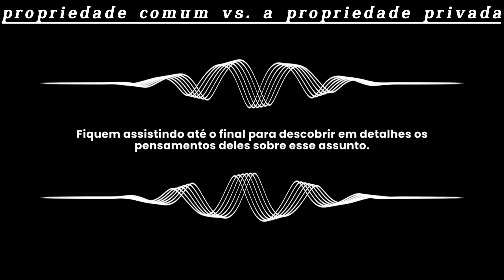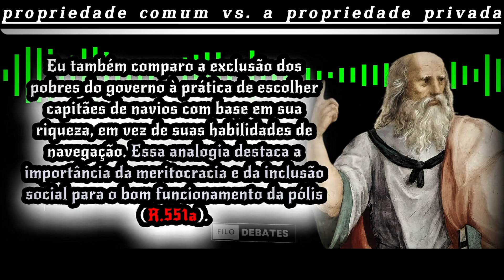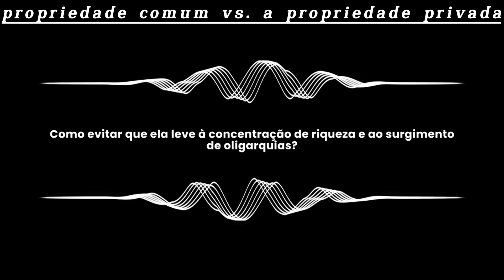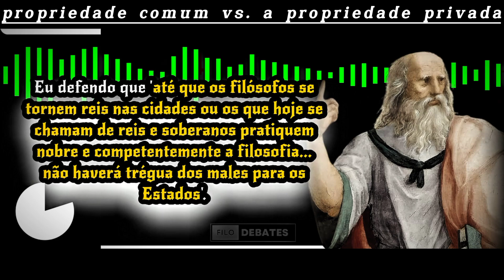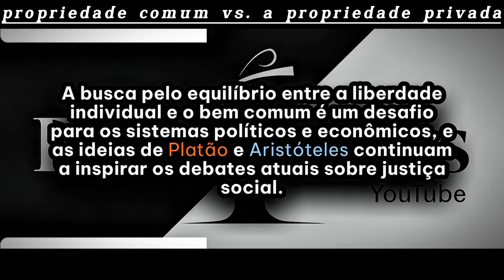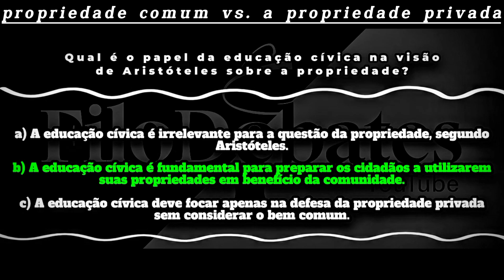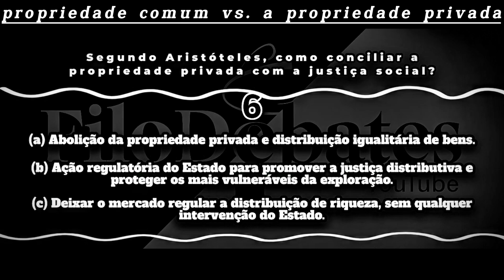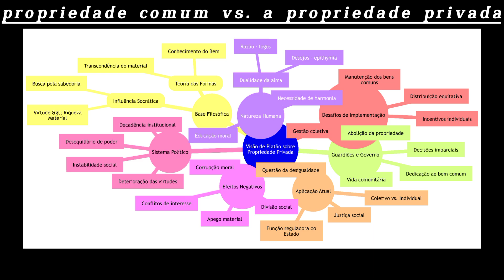O Que Platão Nos Ensina Sobre a Propriedade?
A propriedade comum versus a propriedade privada: qual sistema é mais justo e conduz ao bem comum?

Capítulos
00:00 Aviso ⚠️
00:30 Introdução
00:55 Contexto Histórico
2:21 Primeira Rodada: A Visão de Platão
4:43 Primeira Rodada: A Resposta de Aristóteles
6:17 Segunda Rodada: Educação e Virtude
7:55 Segunda Rodada: A Resposta de Aristóteles
9:12 Terceira Rodada: Meio Ambiente e Inovação
14:45 Conclusão
61:04 Limitações, Aplicação Prática e Síntese
17:30 Filo-Quiz (Questionários)
27:03 Diagrama (Mapa Mental)

Pontos de divergência e convergência:

👉 Divergência:
A principal divergência está na visão sobre a propriedade privada. Platão a vê como fonte de corrupção e desigualdade, enquanto Aristóteles a considera essencial para a justiça e o florescimento humano.

👉 Convergência:
Ambos concordam que a justiça social e o bem comum devem ser os principais objetivos da organização social. Ambos reconhecem a importância da ética e da educação na construção de uma sociedade justa.

Influências no pensamento subsequente:

As ideias de Platão sobre a propriedade comum influenciaram diversos movimentos e pensadores ao longo da história, desde as comunidades cristãs primitivas até os teóricos do socialismo utópico e do comunismo. A defesa da propriedade privada por Aristóteles, por outro lado, forneceu bases para o desenvolvimento do direito de propriedade e influenciou pensadores liberais e defensores do capitalismo.

Análise comparativa das implicações éticas e sociais:

👉Propriedade comum:
Em teoria, a propriedade comum promove a igualdade e a solidariedade, eliminando as divisões e os conflitos gerados pela propriedade privada. No entanto, na prática, pode levar à negligência, à ineficiência e à falta de incentivo individual.

👉Propriedade privada:
A propriedade privada reconhece a liberdade individual e incentiva a responsabilidade pessoal, o trabalho e a inovação. No entanto, pode gerar desigualdade, exploração e individualismo.

Termos :

Pólis: Cidade-estado na Grécia Antiga.

Eudaimonia: Conceito aristotélico que se refere à realização do potencial humano e à vida boa e feliz.

Guardiões: Classe dirigente na cidade ideal de Platão, responsável pela sua defesa e pela aplicação das leis. Em "As Leis", são chamados de Guardiões da Lei.

Justiça distributiva (Aristóteles): Distribuição dos bens e honras de acordo com o mérito.

Alegoria da caverna (Platão): Metáfora que ilustra a importância da educação para a busca da verdade e da sabedoria.

Propriedade Comum: Sistema em que os recursos são compartilhados por toda a comunidade.

Propriedade Privada: Sistema em que os indivíduos têm o direito exclusivo sobre seus bens.

Referências:

Platão: "A República", "As Leis", "Crítias", "Político", "Górgias".

Aristóteles: "Política", "Ética a Nicômaco", "Ética a Eudemo"

Euripidean fragments;
by Euripides; Walker, Richard Johnson, 1868 (fr.187)

Lembre-se:

A melhor maneira de formar uma opinião crítica é analisar diferentes perspectivas, buscar informações de fontes confiáveis e pensar por si mesmo.